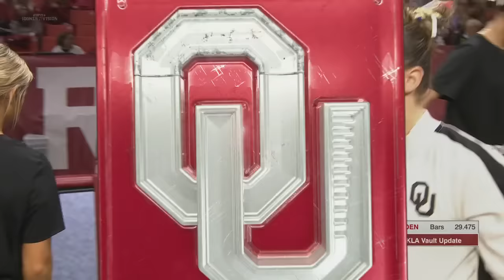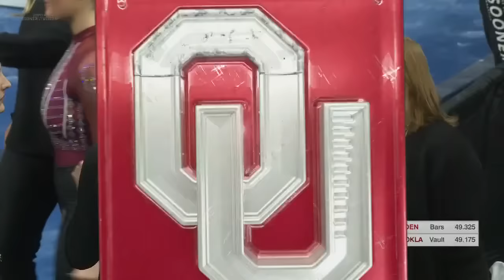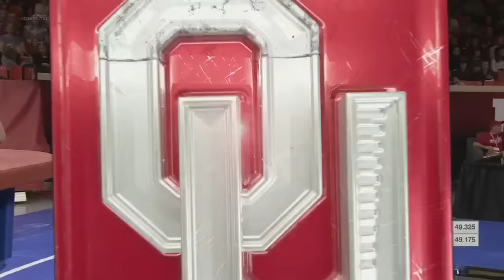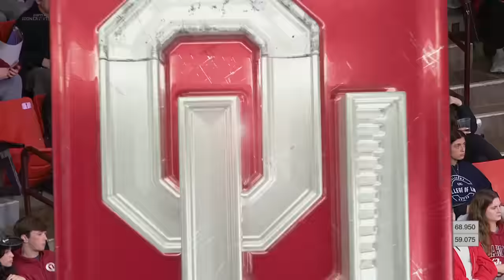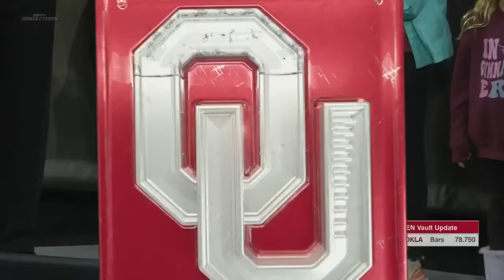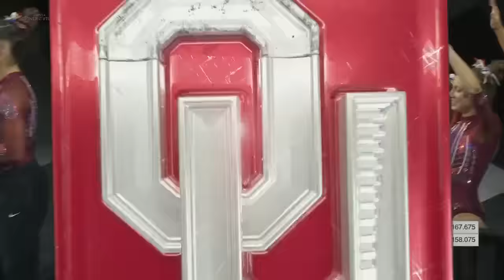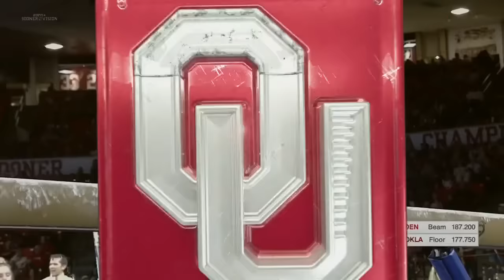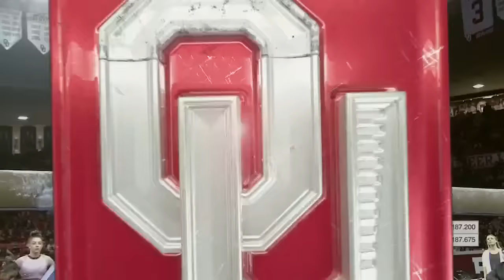2024 Denver vs Oklahoma - NCAA Gymnastics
Denver, Oklahoma
26/01/2024